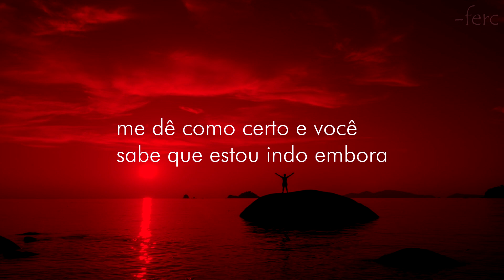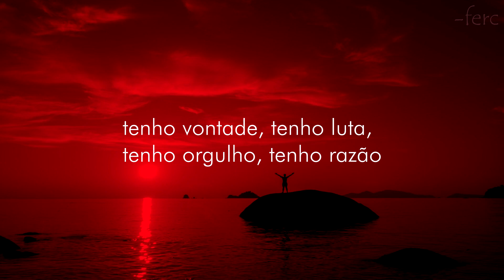NEFFEX - Winning (legendado/tradução)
Vídeo original do artista em breve.

Letra:
I can feel the blood creepin up from the heathens
Got will, got fight, got pride, got reason
If they wanna go eat, then you know I'm gonna feed'em
If you comin for me, hope you're ready for a demon

I got eyes in the back of my head I'm seeing
Take me for granted and you know I'm leaving
I'mma take what's mine with the webs I'm weaving
I can take this crowd from seeing to believing

Gotta taste for blood and my tongue keeps bleeding
From the words I spit so sharp so freezing
So cold behold frost bite they feeling
I can tear you apart or I can go heal'em

Don't believe in fate, don't believe in ceilings
I just need a taste and my mind starts peeling
I don't pace myself, I grind, no kneeling
Got lust for change, I just love the feeling

And I ain't gonna give up
Got too little time I'mma live up
Head down push forward through the tough times
Cuz anything worth doing is a tough climb

I'mma, live life for the fight yea I'm here to get it
I got drive, got sight, always have a vision
I don't lie, at night I be in my feelings
I'mma be fine, need time and I'll soon be winning
I live life for the fight yea I'm here to get it